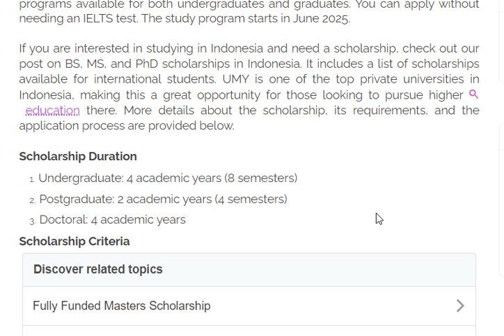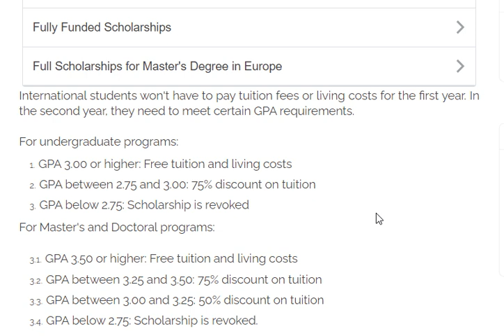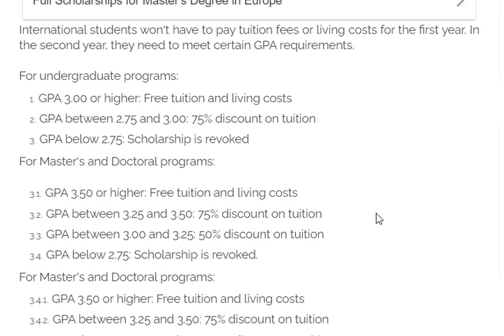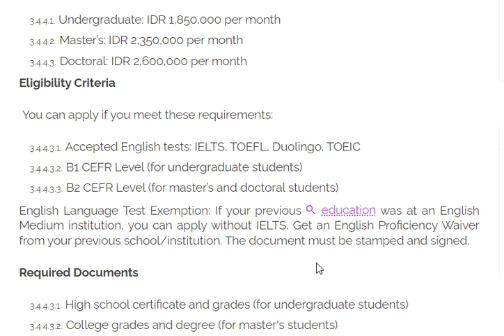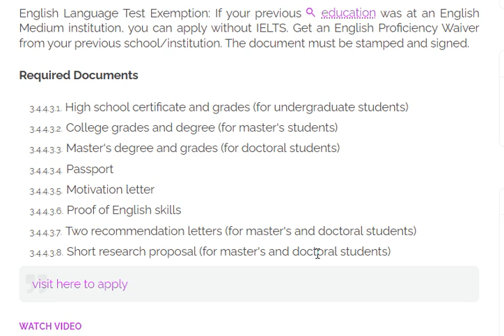University Scholarship 2025 in Indonesia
❤️ DETAILS - This scholarship is available for international students who want to study for undergraduate or graduate degrees at UMY. It covers tuition fees and provides a living allowance.